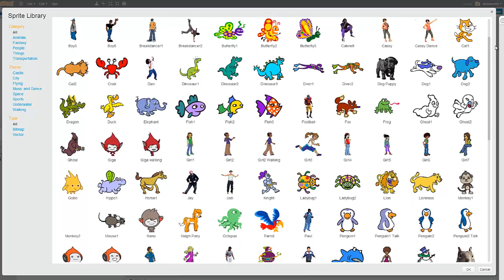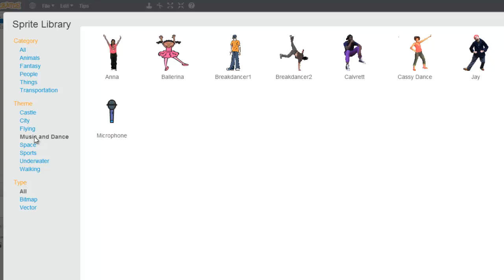Scratch - Choose Sprite from Library - 02